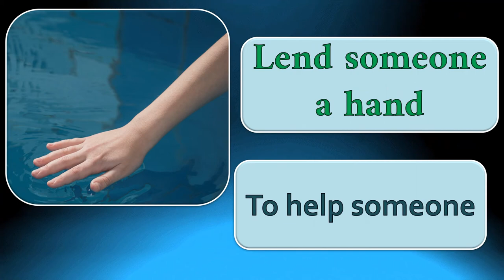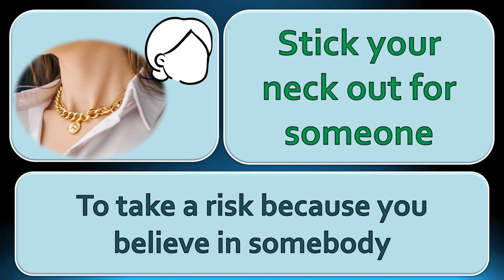Idioms and phrases about relationship. Sentence examples.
00:00 Intro
00:23 Thumb
00:42 Back
01:07 Chest
01:27 Shoulder
01:45 Hand
02:00 Leg
02:18 Eye
02:36 Neck